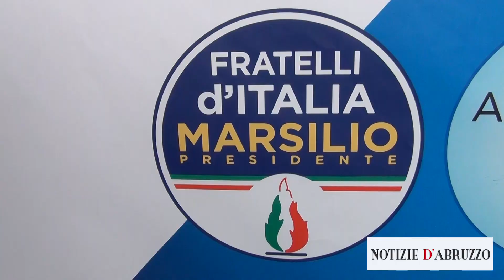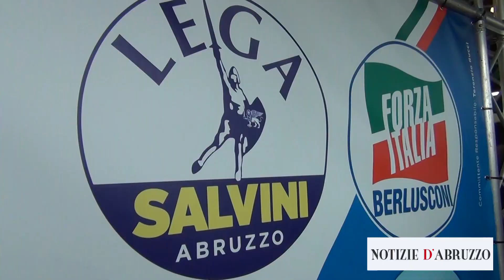Elezioni regionali 2019 Abruzzo: Marco Marsilio, candidato Presidente